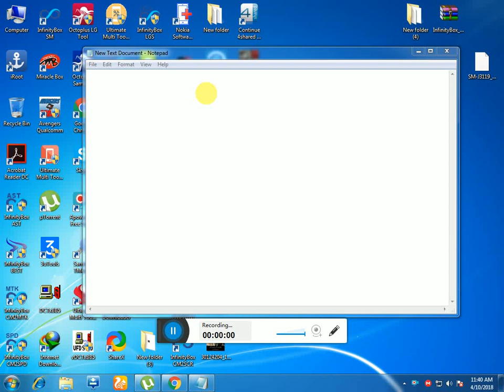samsung n910v Reactivation lock 100% tested soultion